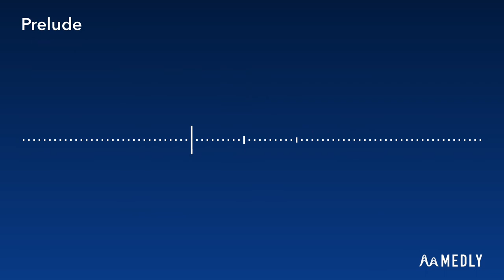Prelude (Original short music)